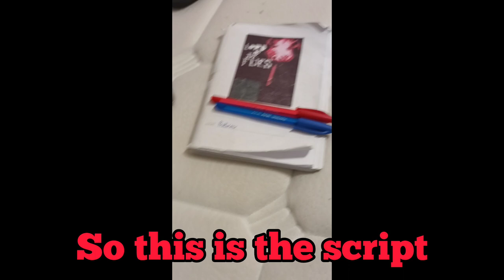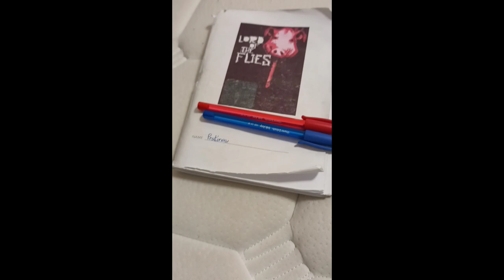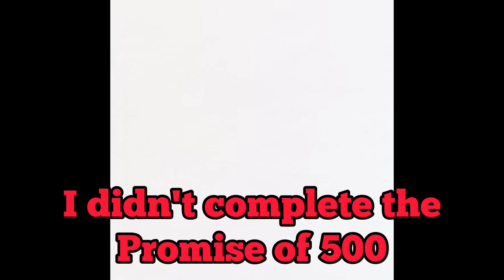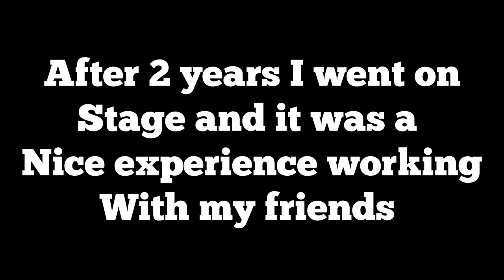School show | vlog 15